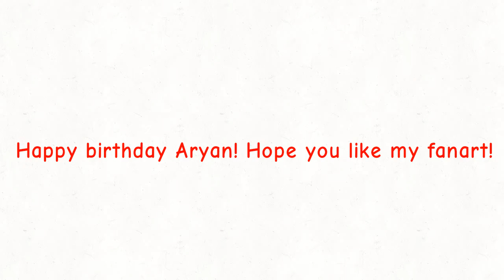@♡Aryan♡ 's Birthday fanart! More incoming 👀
@♡Aryan♡